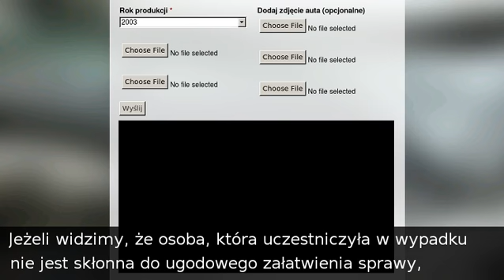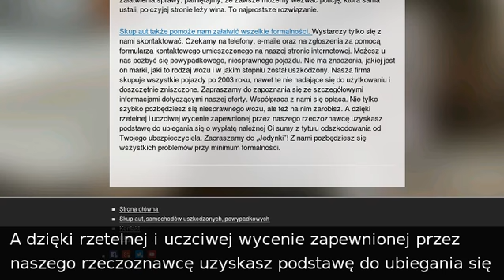O czym pamiętać przy sprzedaży auta? - 1skupaut